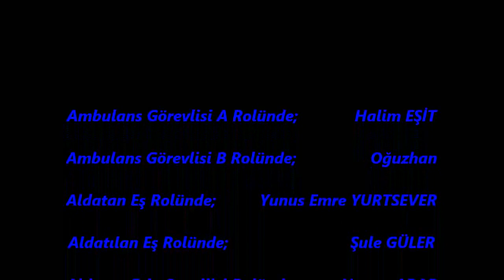Antalya Aksu lisesi 2011 Yılı Tiyatro Gösterisi 9 canlı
(Video Youtube otomatik yayınlama hizmetiyle önceden planlanarak yayınlanmıştır !)
Antalya Aksu Lisesi öğrencilerinin 2011 yılında oynadığı tiyatro gösterisi "9 canlı"
Çekim kalitesi önceden planlanmadığı için kötü malesef ama belgesel anlamda ve benim için önem taşıyan bir anı.
Belki Aksu Lisesi öğrencileri de yıllar sonra bu videoyu görüp mutlu olabilirler tabi.

Çekim - Montaj - Kurgu: Bilge Baykuş T.O.L
Çözünürlük:1280x720  VFR 28 FPS
Çekim aleti: Nokıa 7610
Çekim yeri: Aksu Anadolu Öğretmen Lisesi (2022 İtibariyle Aksu Fen Lisesi)
Tiyatro Ekibi & Organizasyon : Aksu Lisesi öğrencileri
Çekim tarihi: 2011
Not: Çekim tarihinde İzlesene.com üzerindeki hesabıma yüklenmişti ama oradaki hesabım kapanınca elimdeki kopya dışında internet üzerinde bir kopyası kalmamıştı.
Hazır Nostalji listesi hazırlamışken bu videoları da buraya yüklemek istedim.
Kanalıma tekrar yüklenme tarihi: 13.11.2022

TAG'S: AksuLisesi , bilgebaykuştol , Tiyatro , 9canlı , Gösteri , Öğrenci , Amatör , #2011 , #2022 , , Türkiye , Turkey , By , Bilge Baykuş , Bilge Baykuş® , Wise Owl , T.O.L , Officielle , Official , Orginal , Orjinal , Özgün , Türkiye , Türkçe , Yeni , New , Mp2 , Mp3 , Aac , MP4 , Avi , Flv , Wmv , Mov , Alac , Flac , Download , İndir